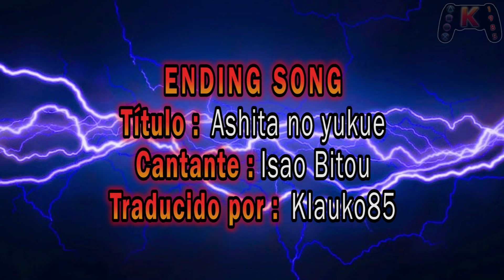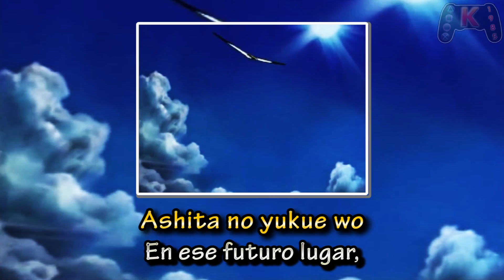Rival Schools - Ashita no yukue - subtitulado en español (ending song)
Para empezar bien el año, he decidido obsequiar a los fans de Rival Schools con la traducción de una canción que muchos habian pedido en el canal.
La verdad es que se me ha resistido bastante, ya que habia palabras que no encontraba ni en los diccionarios.
Como siempre, he intentado hacer la traducción más fiel posible, pero como ya sabeis, el japones no es un idioma fácil de manejar.
Espero que la disfruteis y que nos lo hagais saber con un like.

Titulo: Ashita no yukue
Cantante: Isao Bitou

Aquí teneis la letra en romaji:

Tsukarete iru karada yasumete
Juwaki mimi ni shite
Kiminokoe ga yasashiku tsutsumu
Komori-uta no you
Warai koe ga tooku hanareteku naka
Ore ga mita yume
Akaku somatta machi ni terasa re namida koboreta
Ashita no yukue wo itsu no hika kanjinaku natte mo
Aitai hito ga iru sore dakede iisa
Wake mo nai mama sugite iku kyou
Ase dake ga nagare
Kimi wa nani mo iwanaikeredo
Tsunagaru kanjou wo
Warai koe ga kokoro no oku ni shimite ore no kimochi wa
Nasakenai you na terekusai you na natsukashii hibiki
Ashita mo kawarazu ikite yuku sono egao no naka
Aitai hito ni dake tsutaete ikitai
Atsuku kanade teru nidoto nai kono ichi page wo
Tabidatsu ashita e no yuuki ni kaeyou